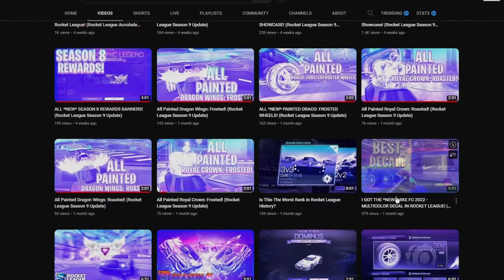THIS *NEW* SEASON 9 ROCKETEER PACK ITS INSANE! (Rocket League Season 9)